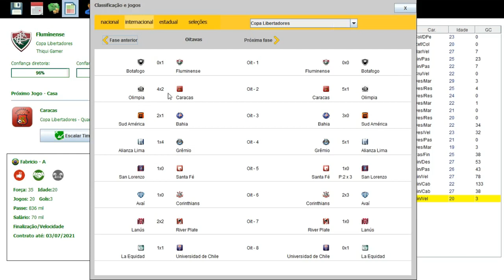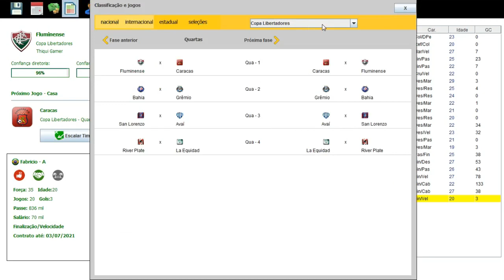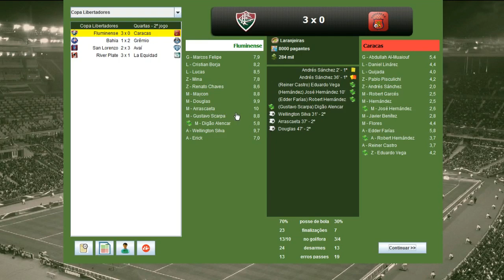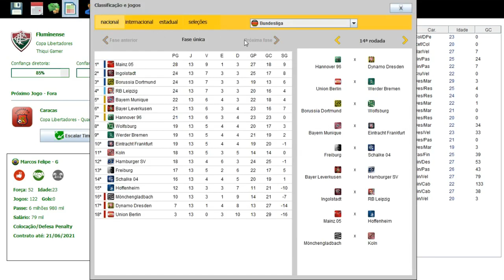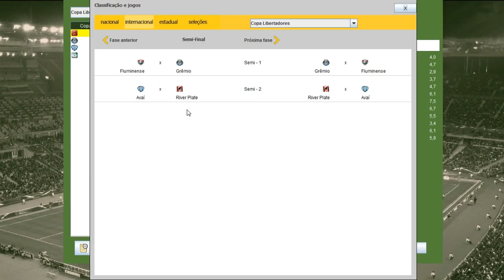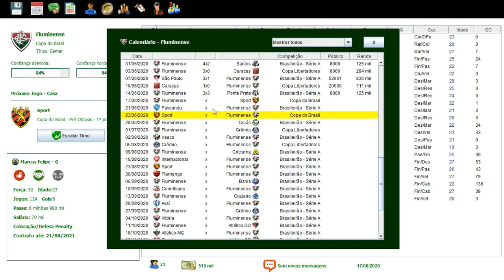BRASFOOT 2017 MODO CARREIRA #57 RUMO À SEMIFINAL